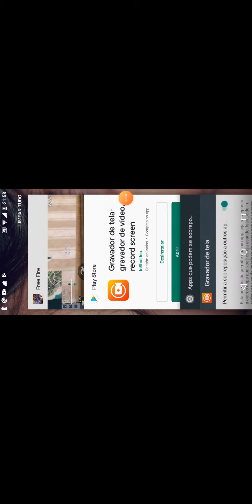Squad Com Inscritos Fizemos Booyah! ???